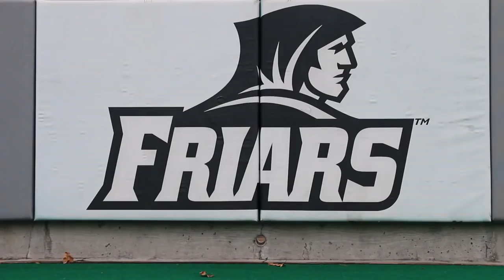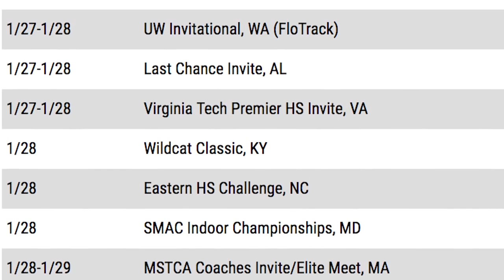Run Junkie HS: Shen Girls Dance to US #2 & DJ Principe Co-Hosts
Week one of Billy Cvecko's three week MileSplit travel trip takes him to Providence, Rhode Island.  Check in with him and his cost DJ Principe as they drop the biggest and best highlights from this past weekend.